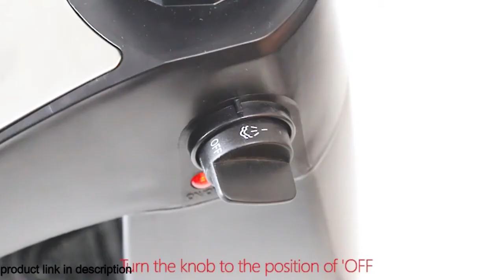best Espresso Machine 3.5 Bar 4 Cup Espresso Maker REVIEW /How to use? home and kitchen /best cheap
EASY TO USE: Single switch knob with indicator light for easy operation with function transform-coffee/steam selector and on/off. Also, accurate temperature control can ensure the best taste
BREW LIKE A PRO: Powerful 3.5 bar pressure espresso coffee maker can make 1-4 cups (240ml) espresso coffee and rich smooth cream. Easy-pour stainless steel cup is clearly marked to serve the perfect amount every time, delivers a truly rich espresso in seconds
YOUR FOAM, YOUR WAY: Coffee espresso machine with frothing arm makes creamy froth to top off your cappuccinos and lattes. Velvety smooth espresso will make mornings so much better
COMPACT DESIGN: The stainless steel compact design of the espresso coffee machines saves lots of space, smaller and lighter. The removable, washable drip catcher collects coffee drips and keeps brew space tidy, best for home and kitchen use
Package Includes: 1 x Steam Espresso Machine, 1 x Filter and Funnel, 1 x Spoon, 1 x stainless steel cup, 1 x Manual

james hoffmann
james hoffman#11
jimseven#11
FoodLifestyle (sociology)
jimsevenjames hoffmannjames hoffman